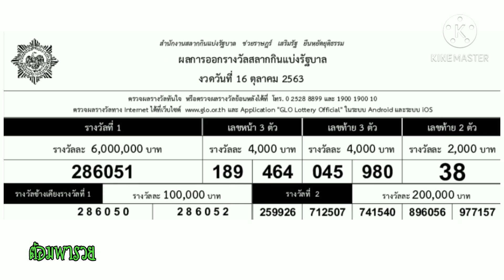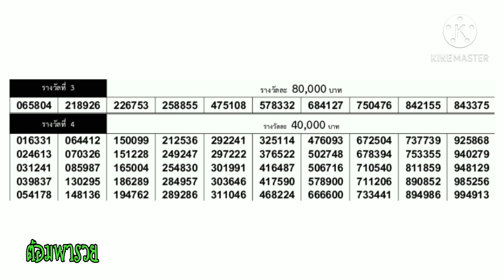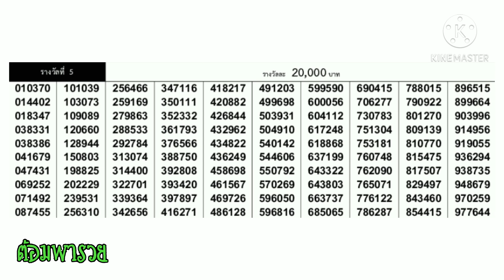ผลสลากกินเเบ่งรัฐบาล งวดประจำวันที่ 16 ตุลาคม 2563(ล่าสุด)/ต้อมพารวย/ตรวจหวย 16/10/63